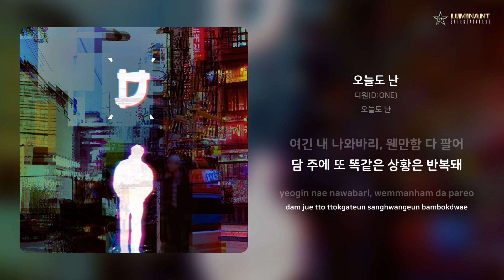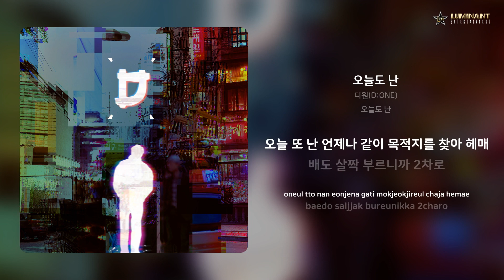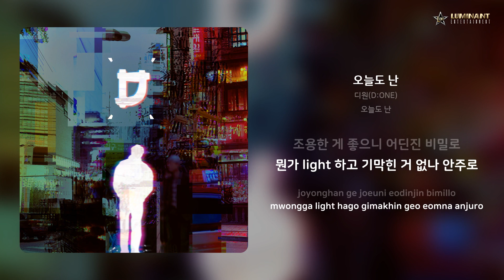디원(D:ONE) - 오늘도 난 | 가사 (Lyrics)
Artist: 디원(D:ONE)
Track: 오늘도 난
Album: 오늘도 난
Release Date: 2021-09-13